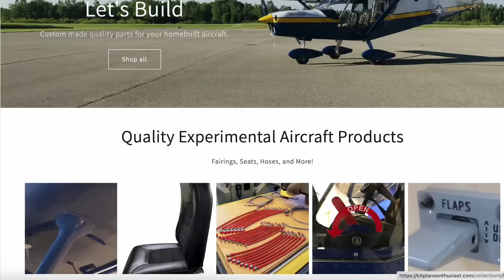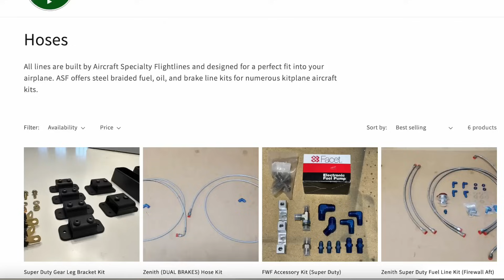How I Destroyed My Parking Brake!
This is the 4th update video since I've recently began working on the Zenith Super Duty project again. I'll show you my third jumpseat installed in the back of the plane, talk about my parking brake disaster, and then quickly go over some of the FWF stuff I've been working on.

PRODUCTS I USE AND RECOMMEND:
Painting/Finishing:
Atom X88 Paint Gun
Cheap Primer Gun
Paint Mix Cups
Orbital Polisher
Polishing Compound
3M 3-step Polishing
ICING Polyester putty

Filming:
iPhone Mount
DJI Cordless Microphone
Fuse Holder (shown in Ep128)

Tools:
FLUTING PLIERS
HOLE FINDING TOOLS
Hobby Saw
3/8" reamer
Dremel Flap Wheel
Air Hose
Air Hose Fittings
Air Filter for Paint Gun
Fly Cutter (for fuel sender)

Aircraft:
USB Data Port (for Dynon)
Snap Bushing (you NEED these)
Adel Clamps
USB Charger